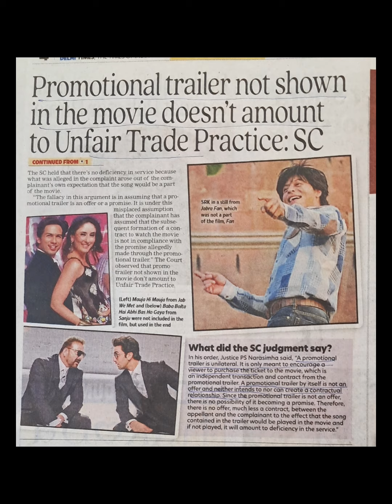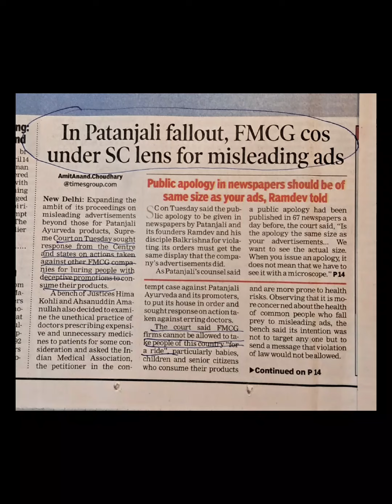Supreme Court strict on Misleading Advertisements.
Misleading Advertisements पर सुप्रीम कोर्ट ने कड़ा रुख अपनाया है.
झूठे विज्ञापनों पर सरकार, इंडियन मेडिकल एसोसिएशन और FMCG सब से सवालों की पूछताछ की जा रही है.